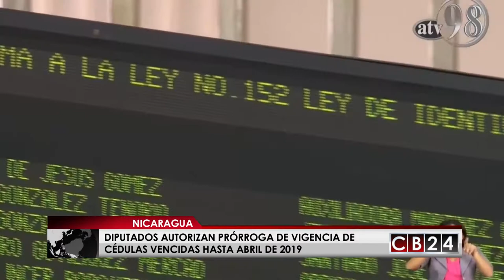En Nicaragua cédulas vencidas estarán vigentes hasta el 2019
Luego que los opositores pusieran una serie de condiciones para sentarse en la mesa de diálogo, pidiendo que  la mesa cuente con un mediador internacional independiente y que se haga antes del 27 de enero, fecha oficial de la toma de posesión del nuevo presidente, hay muchas expectativas sobre el futuro democrático de Honduras.
Carlos Hernández, representante Transparencia Internacional en Honduras, en entrevista exclusiva con CB24 Noticias Centroamérica analiza las vías de un posible diálogo nacional que estaría por construirse entre el presidente electo Juan Orlando Hernández y  el candidato presidencial y líder de la Alianza Opositora, Salvador Nasralla.
En Honduras se han reportado los últimos días ataques y violaciones de los derechos de los manifestantes por parte de funcionarios policiales, agresiones a periodistas y alteraciones del orden, en concentraciones convocadas por la oposición que insiste en que se repitan las elecciones y que se impida la reelección del presidente Juan Orlando Hernández, por considerar que hubo fraude electoral.